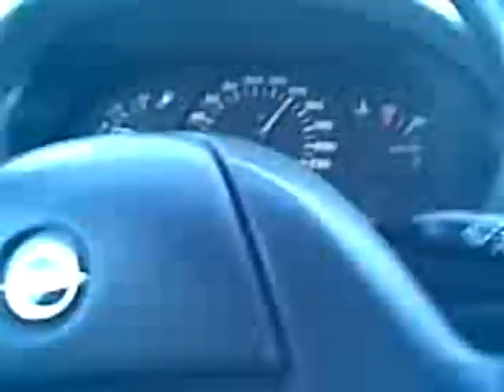Opel Astra 1.4 i 1992 147 km/h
147 km/h                        driver name : Romeo